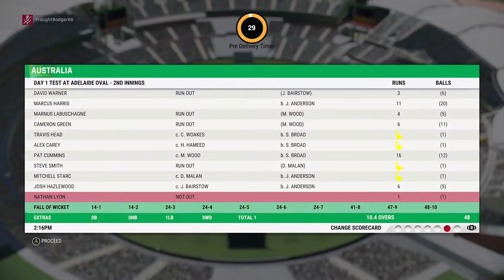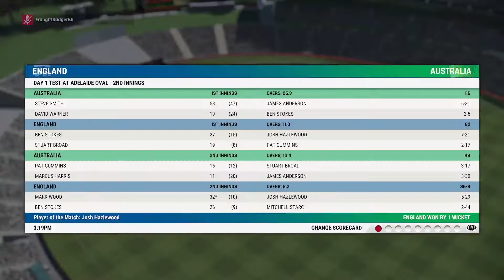CRICKET 22 ONLINE THE ASHES TEST SERIES | EPISODE 1 | 1 WICKET 20 RUNS NEEDED!!!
Welcome to my Cricket 22 career mode journey, we record all videos on twitch so feel free to click the link below and join our streams to chat with me and see all the cricket drama before it's edited.